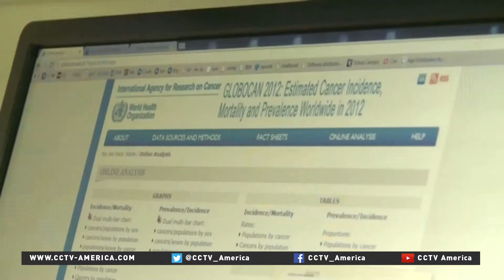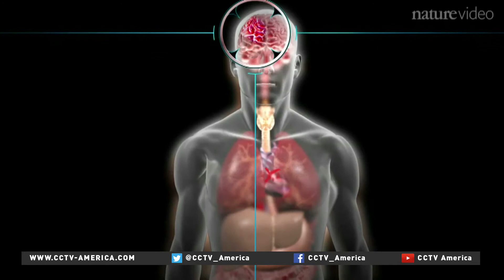Half of all British born after 1960 likely to get cancer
In Britain, research from a charity has suggested that half of all people in the U.K. born after 1960 will be diagnosed with the disease within their lifetime. The charity, Cancer Research U.K., said more must be done to prevent the disease. CCTV’s correspondent Richard Bestic reported this story from London.